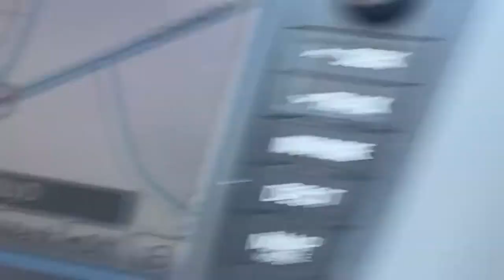Prius Hunting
The dang hippies go on a Prius sighting hunt.